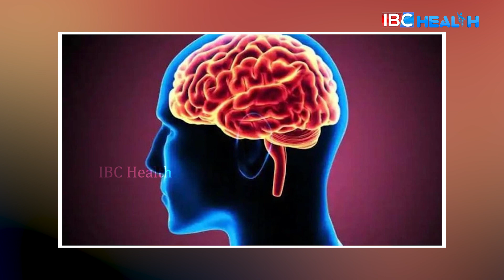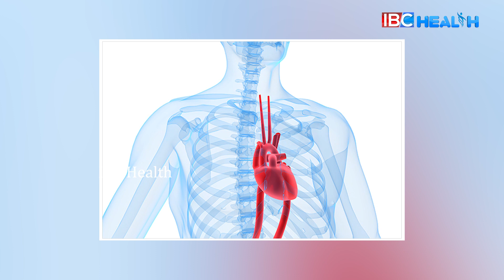Benefits of Green Tea | Weight Loss | Diabetes | Cure Cancer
Benefits of Green Tea | Weight Loss | Diabetes | Cure Cancer | Health Tips | IBC Health